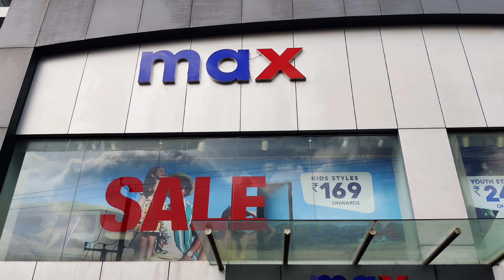హన్మకొండ నయీం నగర్ వరదల తర్వాత పరిస్తితి ఇంత దారుణంగా ఉందా || After Floods Hanmakonda situation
In the face of an unprecedented natural disaster, Hanamkonda  has recently witnessed the devastating impact of heavy floods that left a profound mark on the community. The torrential rains and overflowing rivers inundated the city, causing widespread damage to homes, infrastructure, and disrupting the lives of its residents.
Amidst the chaos and devastation, the city's true strength emerged. The brave emergency responders and volunteers worked tirelessly to rescue those stranded and provide aid to the flood victims. Their dedication and selflessness have become beacons of hope during these dark times, showcasing the spirit of unity that binds the community together.
In this video, we witness the strength and resilience of [City Name] as it navigates through these trying times. Through captivating visuals and heartfelt interviews, we gain insight into the challenges faced by the residents and their unwavering spirit in the face of adversity.

Follow me through below links